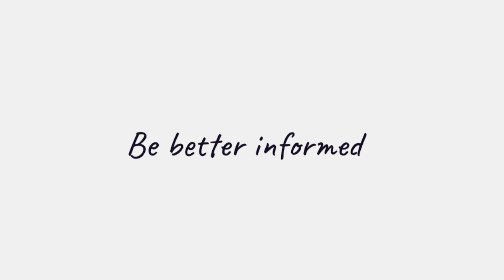Adviser Innovation Summit 2023 update with editor, Maja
The Adviser Innovation Summit 2023 is just around the corner and tickets are selling out fast, visit aisummit.com.au to secure yours today.

We’re coming to The Great Hall at the University of Technology Sydney on 8 June and the Grand Hyatt in Melbourne on 15 June.

Throughout the day leading industry specialists, thought leaders, and key product providers will uncover the latest threats and opportunities unique to advisers as you navigate the evolving finance landscape and reveal how you can actively support and educate your clients now and in generations to come.

Check out this quick clip from the editor of Adviser Innovation, Maja Garaca Djurdjevic, on why you should attend.

Remember, spaces are strictly limited, and the remaining tickets will sell out fast. Jump over to aisummit.com.au to secure your today!

ifa explores the important issues impacting on the Australian financial planning and wealth management industries.

is an exciting digital resource that delivers daily online news, analysis, reports and business strategy plus a host of feature articles geared to helping Australia’s financial planners and advisers drive business growth.